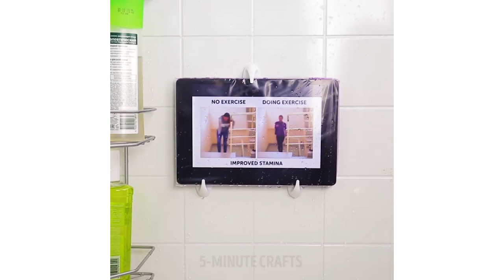14 INVALUABLE BATHROOM LIFE HACKS